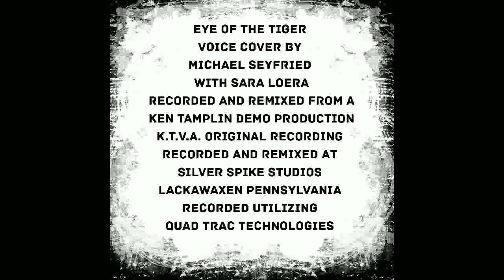Eye Of The Tiger (Voice Cover) By Michael Seyfried (With) Sara Loera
This Is A Remix Of A Ken Tamplin Demo Recording
Recorded Utilizing
Quad Trac Technologies
Silver Spike Studios And
Ken Tamplin Or Sara Loera Or
Ken Tamplin Vocal Academy